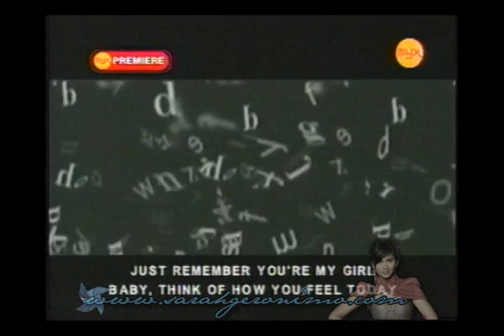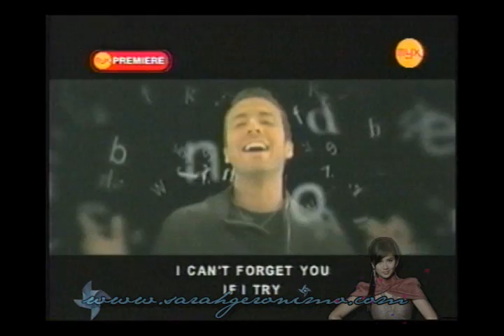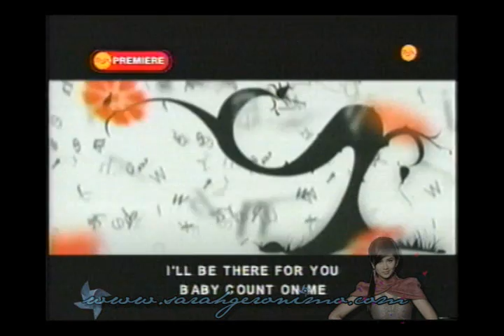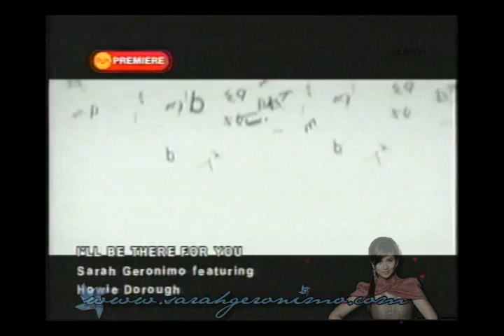Sarah G. & Howie D.Myx Premiere - I'll be there MV (13Oct08)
Sarah Geronimo & Backstreet Boys Howie Dorough - Myx Premiere - I'll be there Music Video (13Oct08)